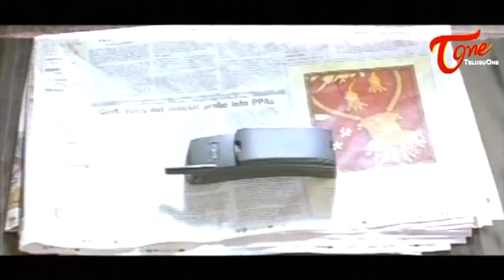వచ్చే సంవత్సరం కూడా మీరే మొగుడుగా ఉండాలని దీవించండి.. Telugu Movie Comedy Scenes | TeluguOne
Watch Latest Telugu Movie Comedy Scenes Back to Back..